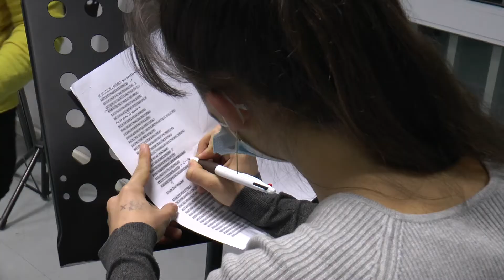Masterclass au Conservatoire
Le 20 janvier dernier, le conservatoire d'Aubagne proposait à ses  élèves des classes instrumentales et d'art dramatique une masterclass avec l'Ensemble Télémaque. Objectif, travailler l'Histoire du soldat d'Igor Stravinsky.